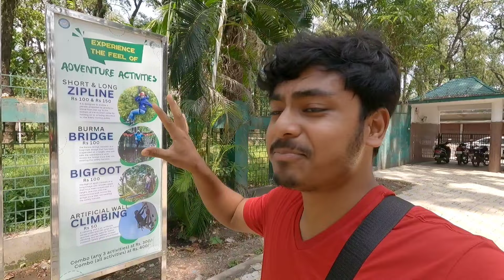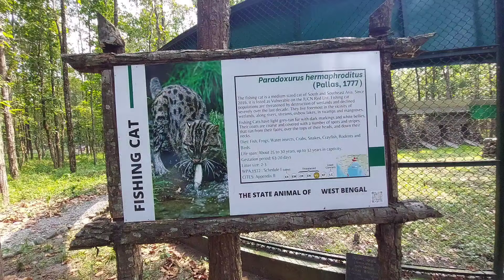Bengal Safari Siliguri | Bengal Safari & Zoo | Bengal Safari Ticket Price | বেঙ্গল সাফারি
Bengal Safari Siliguri | Bengal Safari & Zoo | Bengal Safari Ticket Price | Bengal Safari